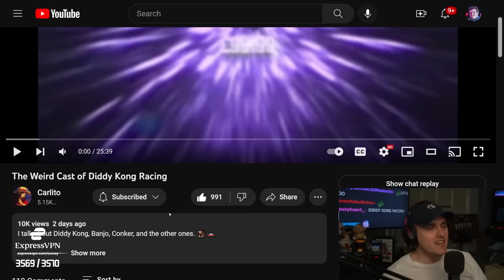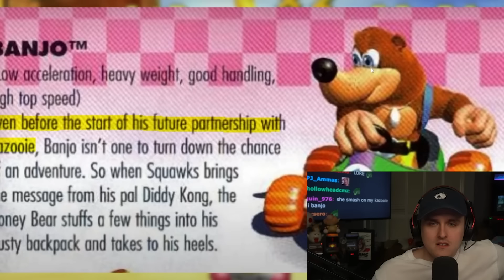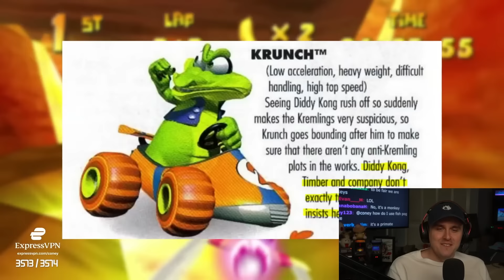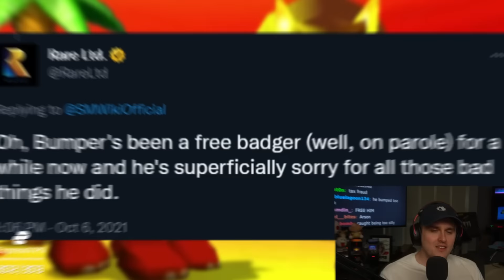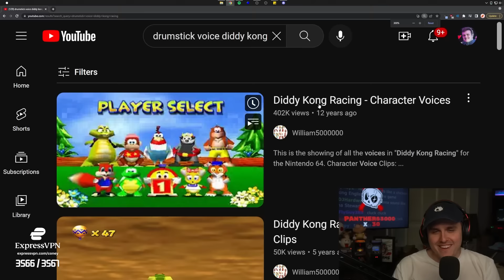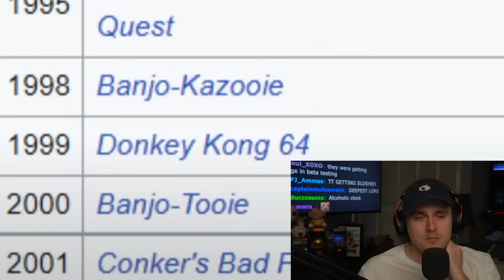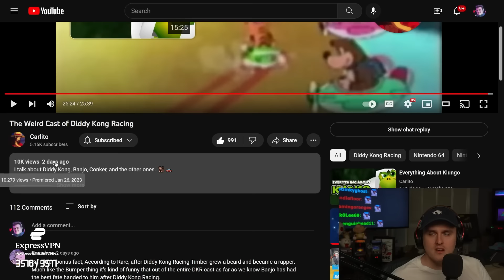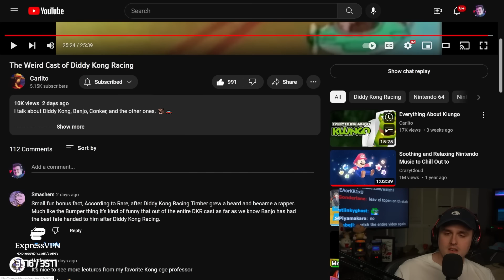Diddy Kong's Friends are WEIRD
Coney watches Carlito's video on The Weird Cast of Diddy Kong Racing, the other popular cartoon racing game back in the day, and learns about the eccentric characters Rare added to this franchise and their canon history, some of which might shock you!